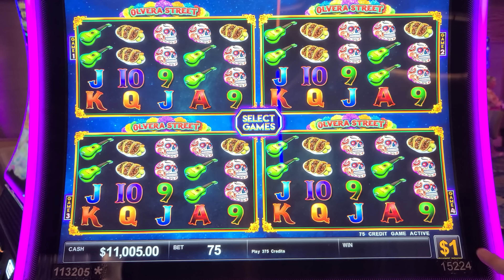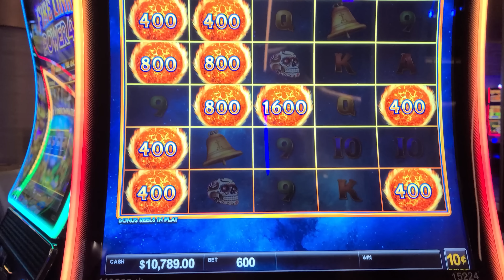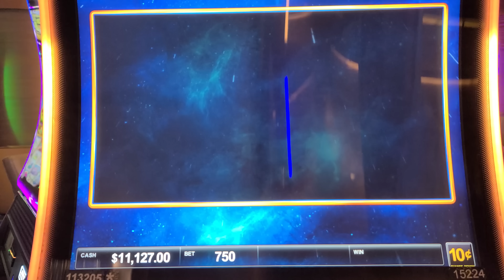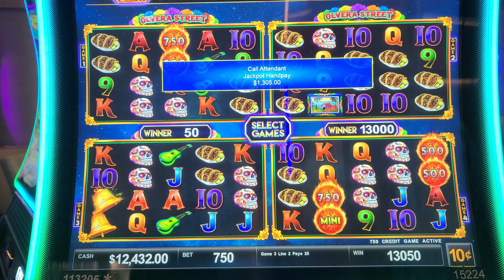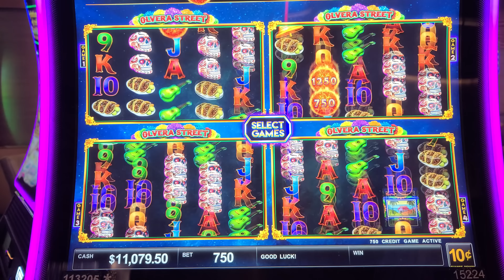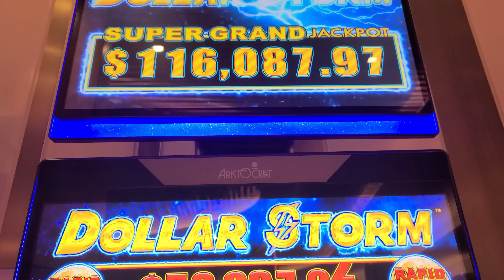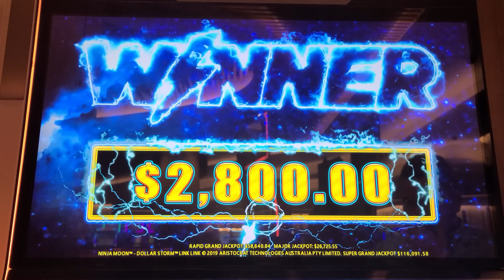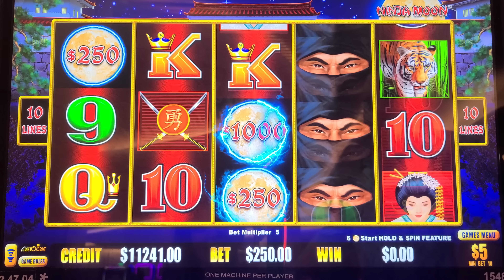Can I Turn $11,000 Into a Life-Changing Fortune? My Shocking Casino Adventure!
Can I Turn $11,000 Into a Life-Changing Fortune? My Shocking Casino Adventure!Lady Luck HQ is at the Hardrock Hotel & Casino in FL

Today we are playing on several High Limit Slot Machine. We play Fire Link, Buffalo Link then move on to Dollar Storm. There is non stop action today many bonus games and several jackpots. We are going  on an adventure today!!

👀 Want to see more live slot play from lady luck slots on her slot channel --- YOU MUST WATCH THIS NEXT! Set Out To Win The $98,027 Major & WON 2 JACKPOTS!